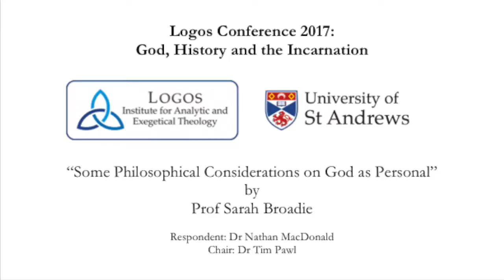Sarah Broadie - Some Philosophical Considerations on God as Personal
From the 2017 Logos Conference at the University of St Andrews.